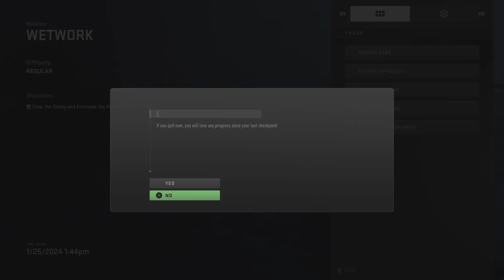COD MW II Campaign (Part 1)